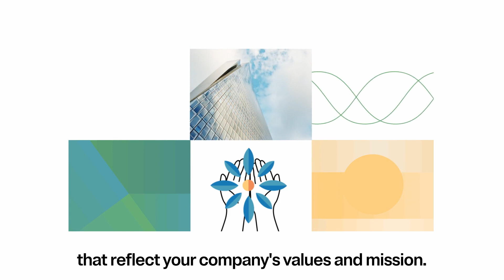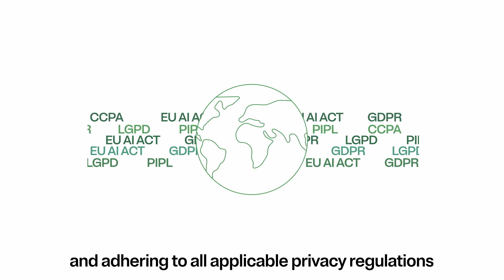What is responsible AI?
Brace yourselves as we step into the intriguing realm of Responsible AI. This isn't just a tech story; it's a tale of ethics, power, and the responsibility of AI. We've wrapped these heavy concepts in an engaging narrative in our latest video. Learn more about how your organization can get in line and pick up AI governance along the way.

0:00 - What is Responsible AI?
0:26 - Responsible AI culture
0:47 - Conduct data mapping exercises
1:14 - Transparency with your customers

Build Trust. Demonstrate Impact.